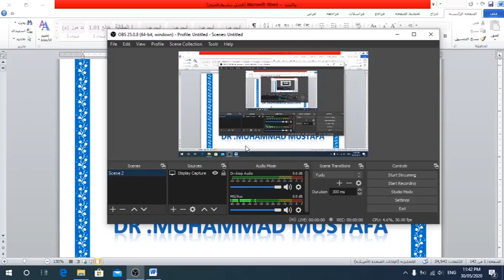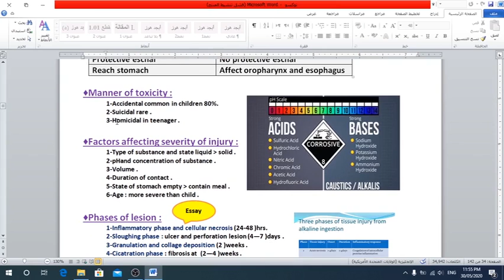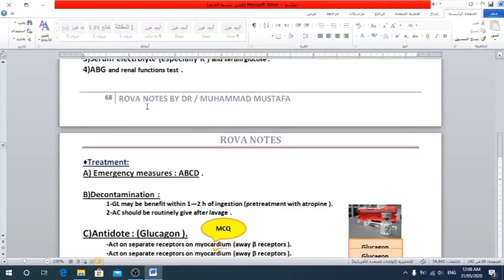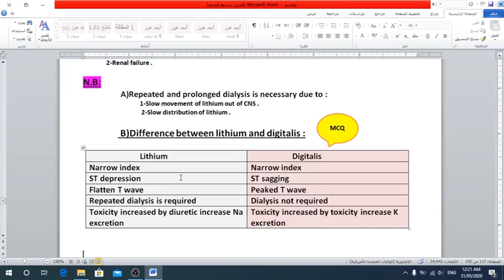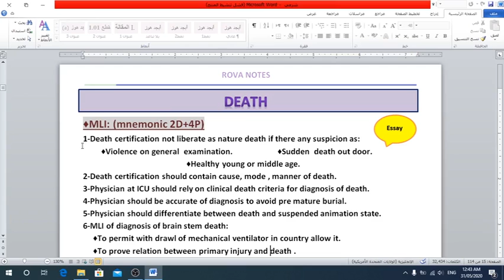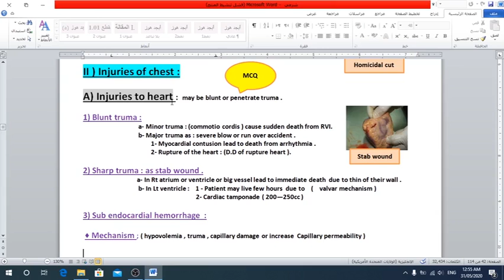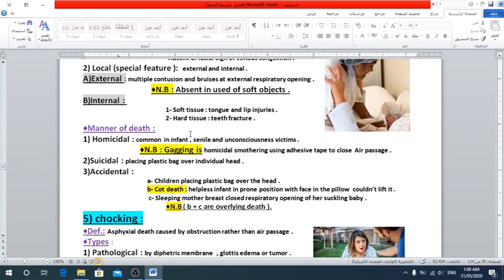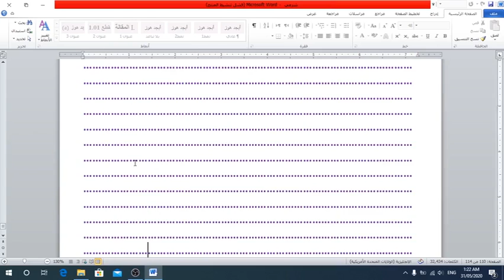Important Questions 1